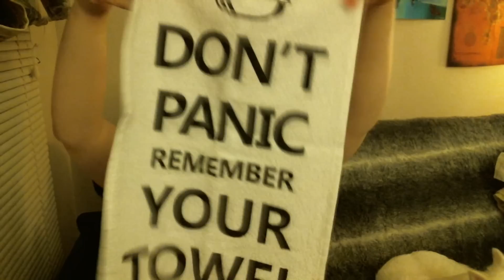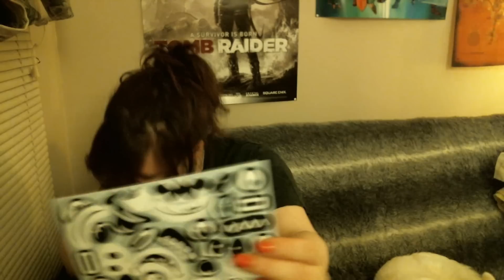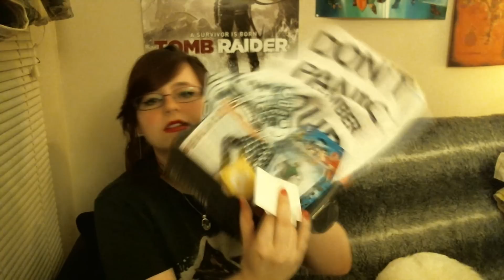Loot Crate Unboxing - Equip (May 2013)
Items in my May 2103 LootCrate:

Nintendo Magazine Gift Card - $10
Ninja Cable Wrap - $1.99
Nintendo Coin Candy Tin - $2.99
8-bit Space Invader Bow Tie - ?? (Similar bow ties priced at $14.99)
Hitchiker's Towel - ?? (Custom made from Graphic Lab, similar hand towels for $19.99)
Inanimate Stickers - $4.99
Green Lantern Figure (Extra Item) - $4.99